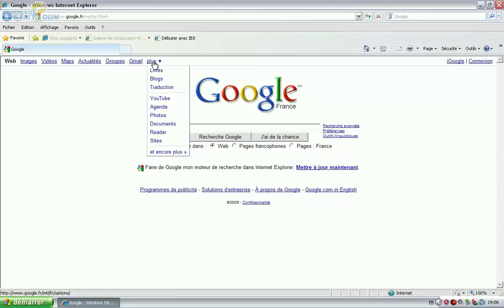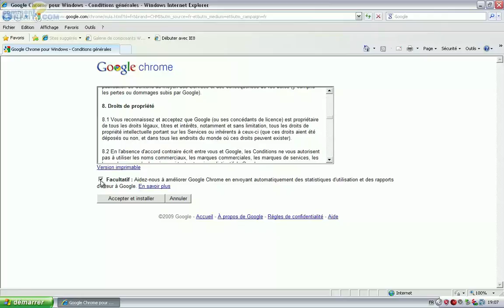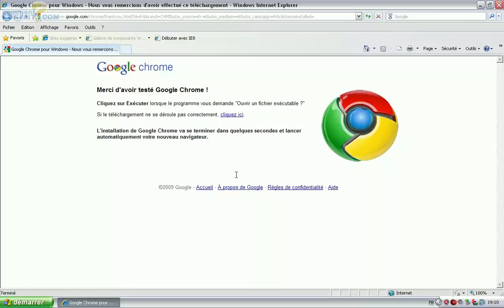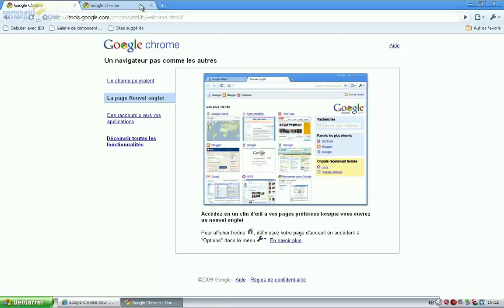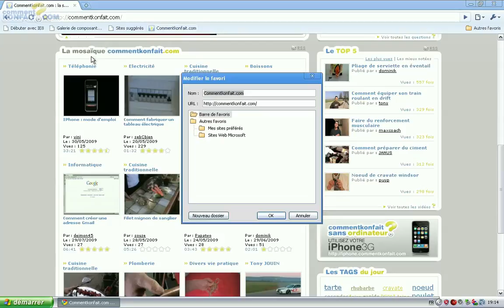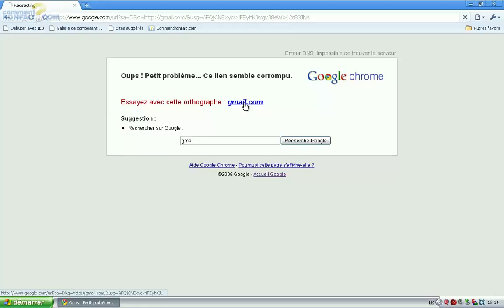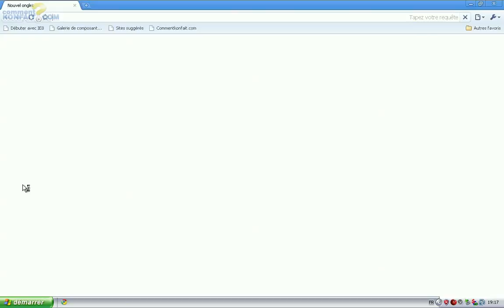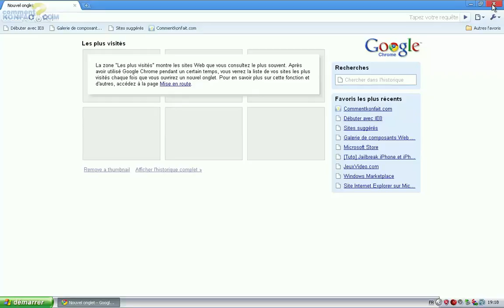Installer google chrome sur son ordinateur